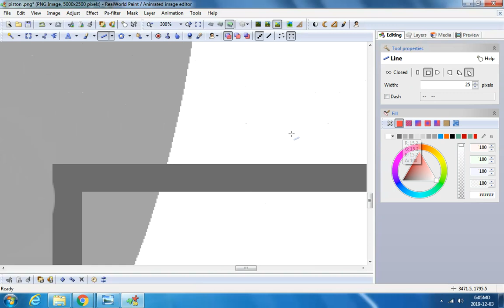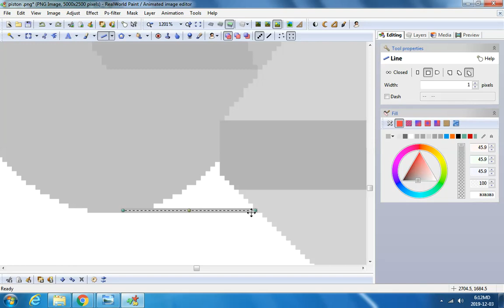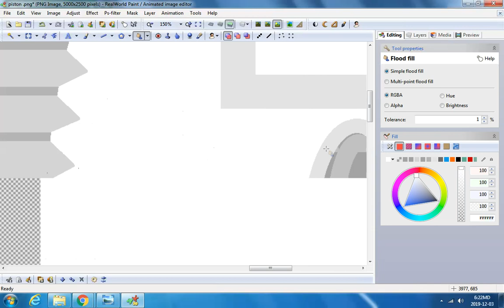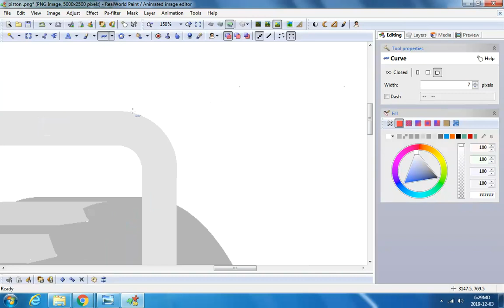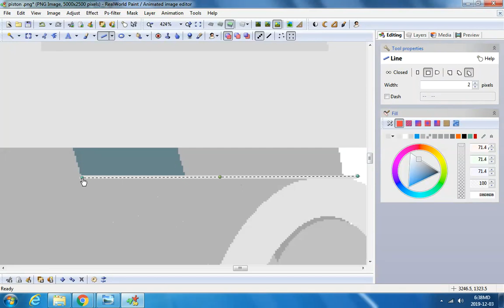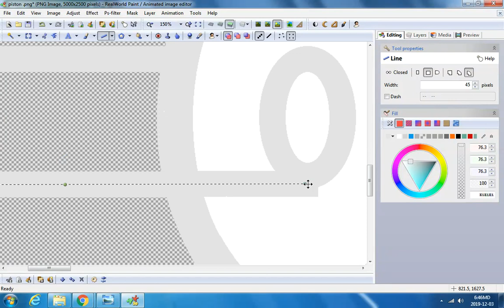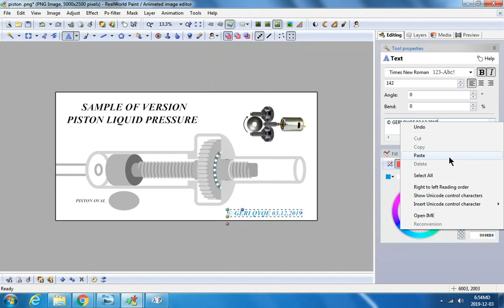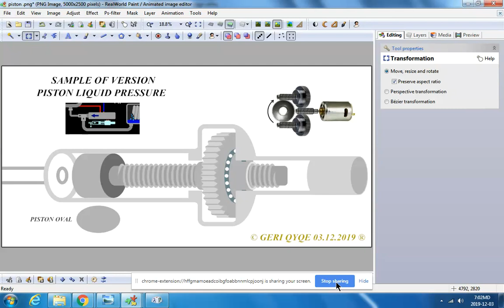new detail design the piston pressure for motor vapour ®